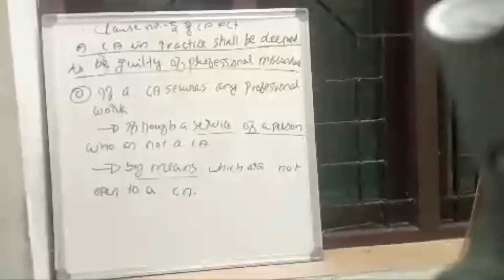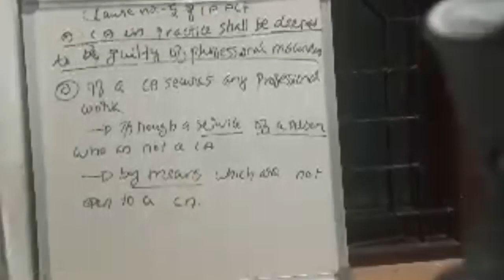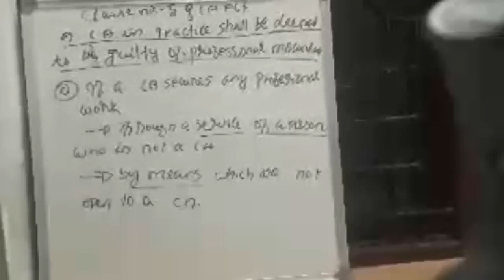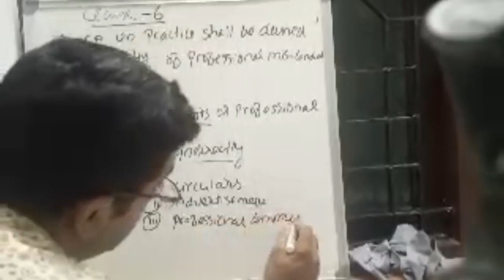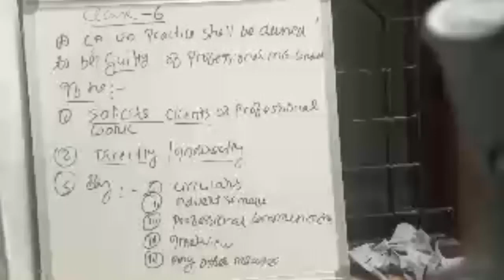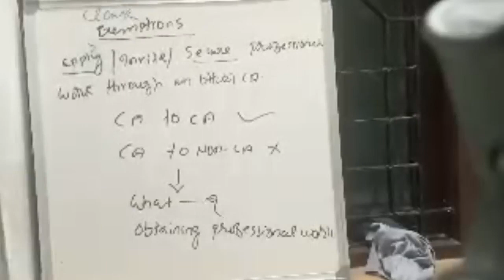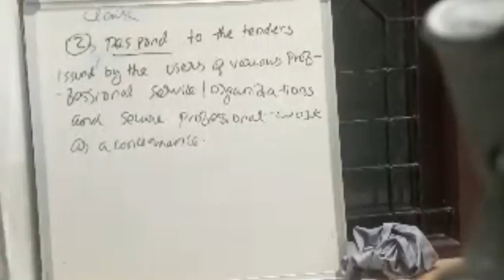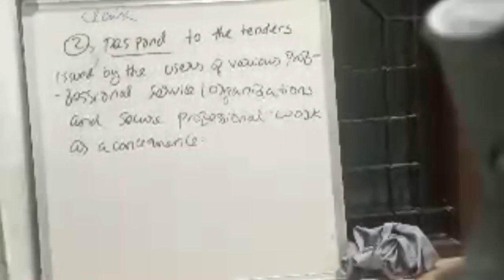Class 6 Professional Ethics